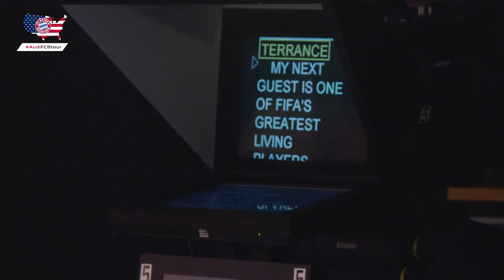Paul Breitner US Visit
FC Bayern Legend Paul Breitner visited Chicago, Charlotte and New York ahead of the team's US tour.